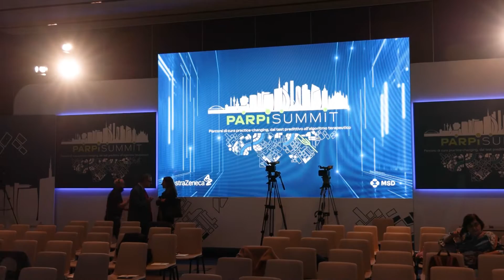Tumore della mammella metastatico: il ruolo clinico dei Parp inibitori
Qual è il ruolo clinico dei Parp inibitori per la terapia del tumore della mammella metastatico, quali sono le pazienti candidabili all’utilizzo di questi farmaci e quali risultati si possono ottenere? Ce ne parla il Prof. Michelino De Laurentiis, Direttore Dipartimento di Oncologia Senologia e Toracico polmonare, Istituto Nazione Tumori Fondazione “G. Pascale” IRCCS, Napoli, in occasione dell’evento multidisciplinare dal titolo PARPi Summit condotto per fare il punto sul ruolo clinico e scientifico dei Parp inibitori.